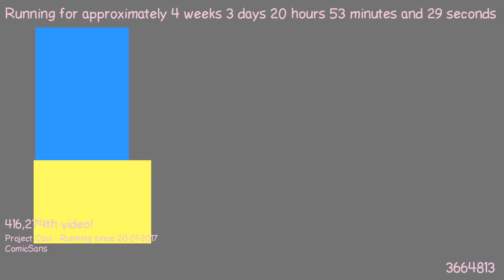1487703466 - Webdriver Cavi - O